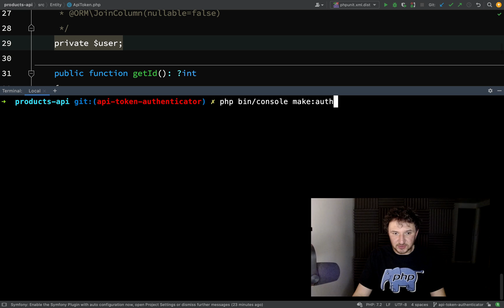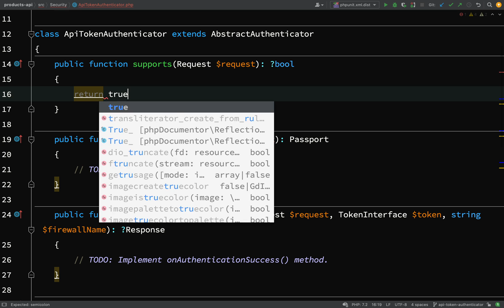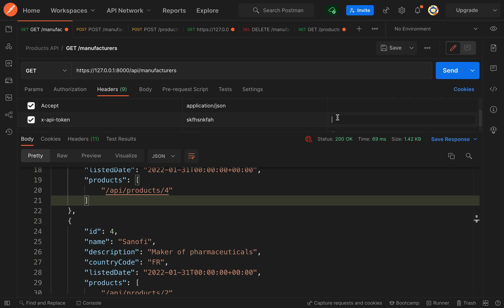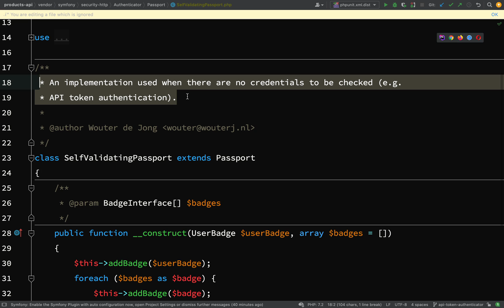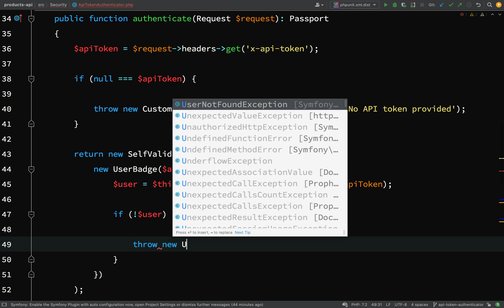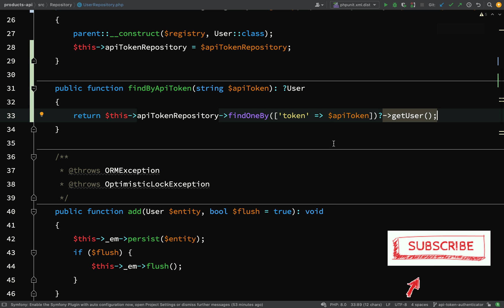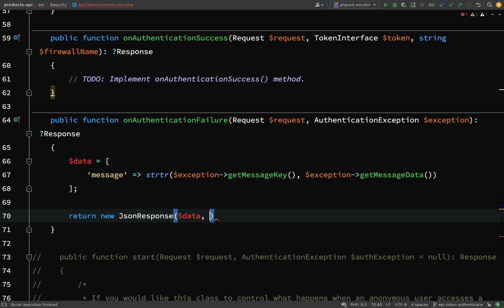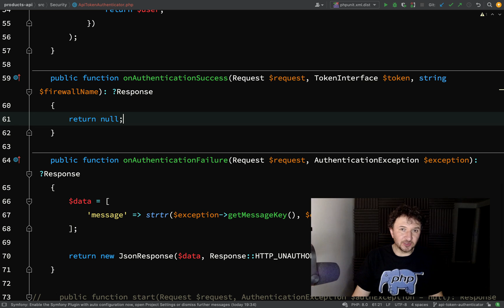API Platform Crash Course Part 15: Custom Authentication with Symfony Authenticators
ℹ This is a crash course on the API Platform which is intended to get you writing your own API's as quickly as possible. In part 15, we'll create a custom Symfony authenticator which will check the validity of a supplied token before allowing or denying the request to go any further.

💻If you are just consuming your own API and you want traditional session authentication then check out this Symfonycasts tutorial: